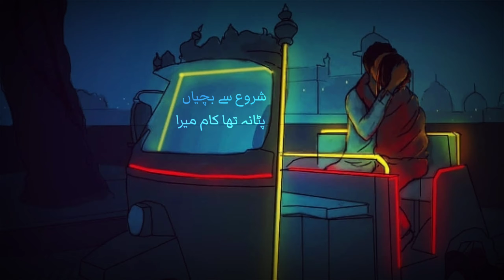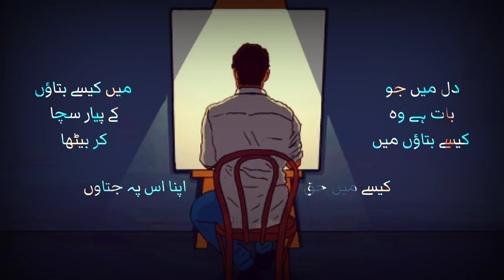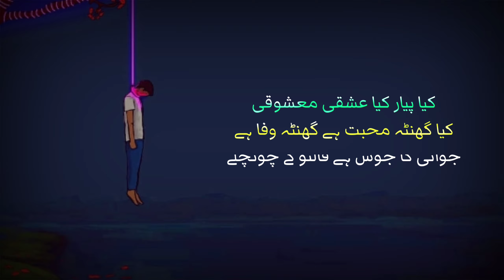DASTAAN E ISHQ - RapThor ( Prod By Faisal ) Karachi Underground & Dark Street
Dastaan-E-Ishq ( Real Love Story )

Artist : Rapthor
Lyrics : Rapthor
Mix & Master : Faisal
Lyrical Video : IM PRODUCTION

( Dark Street )
For Contacts And Quires

 Music in this video
Artist                                      Rapthor
Licensed to
YouTube by